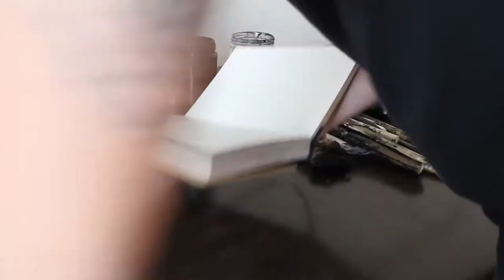Nothing is perfect - Gianfranco Cioffi (Instagram Edition)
Through Calligraphy pens and brushes, Bamboo stick and pastels, Sumi ink and Watercolor, Gianfranco forever captures a precious moment in time with the stroke of his hand.
 The scheme of his painting invites the observer to move into an unknown space that activates our deep, hidden, and sometimes forgotten memories. Gianfranco speaks to the turbulence inside of us.